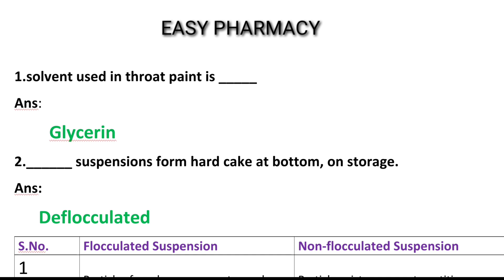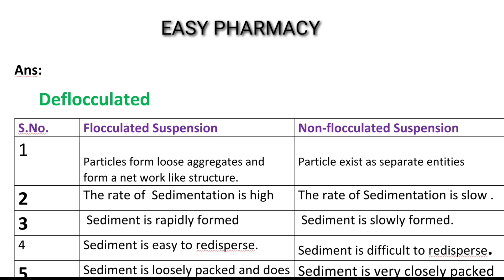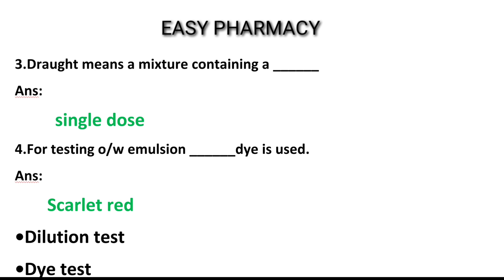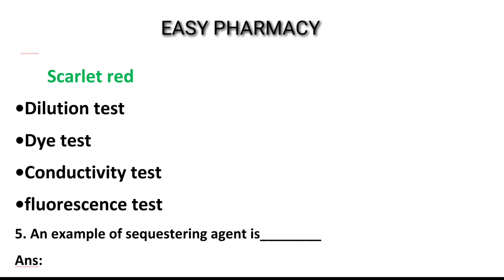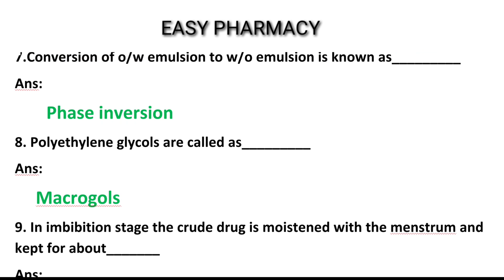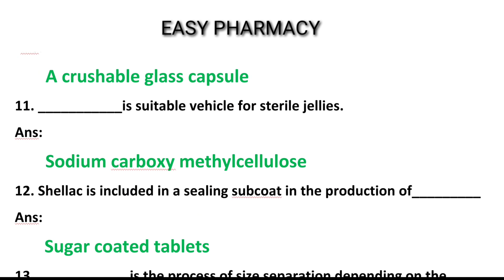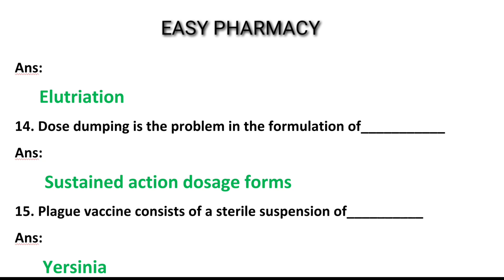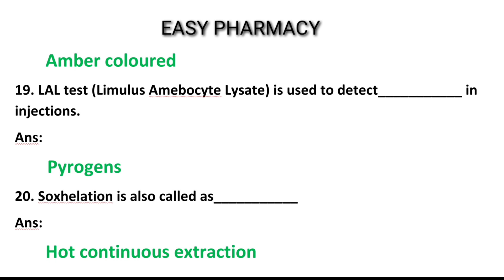PHARMACEUTICSൽ നിന്നുള്ള എക്സാമിന് വേണ്ടിയുള്ള പ്രധാനപ്പെട്ട ചോദ്യങ്ങൾ.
എല്ലാവരും ഈ ലോക്ക് ഡൗൺ കാലം പരമാവതി യൂട്ടിലൈസ് ചെയ്യുക എല്ലാവരും നല്ല പോലെ പഠിക്കുക ഞങ്ങൾ UPLOD ചെയ്യുന്ന ക്ലാസുകൾ എല്ലാവരും എഴുതിയെടുത്ത് തന്നെ പഠിക്കാൻ ശ്രമിക്കുക അതോടൊപ്പം തന്നെ Text books കൂടി റഫർ ചെയ്ത് പഠിക്കുക